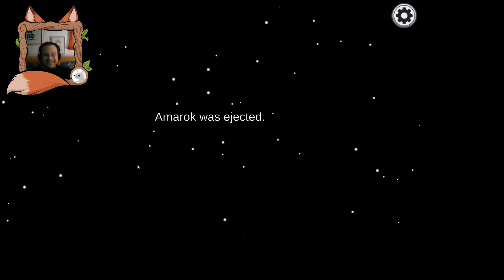Among Us - Teil 007 - Manuel war's, er hat Hochdeutsch gesprochen!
Among Us ist ein Mehrspieler-Spiel und mit vier bis zehn Spielern spielbar.
Die Spieler bekommen jeweils eine von zwei Rollen zugeordnet: Die meisten von ihnen sind Besatzungsmitglieder (Crewmates), eine vorher festgelegte Anzahl der Spieler sind Verräter (Impostors, auf Deutsch: Hochstapler/Betrüger). Das Spielgeschehen findet auf einer Karte statt, deren Böden und Räume die Spieler aus der Vogelperspektive sehen. Das Ziel der Besatzung ist es, alle ihre Aufgaben zu erledigen oder die Verräter zu identifizieren und zu eliminieren. Die Aufgabe der Verräter ist es, die Besatzung zu eliminieren und sie beim Erledigen ihrer Aufgaben zu sabotieren.